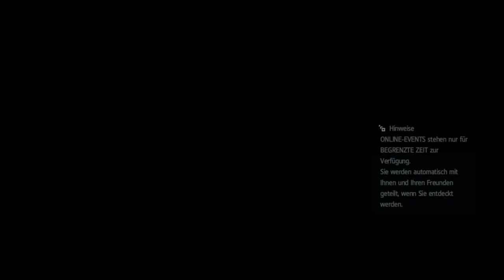Assassin's Creed IV Black Flag #020 Nassau's tolle Aussichten